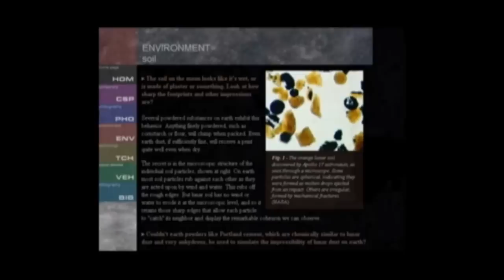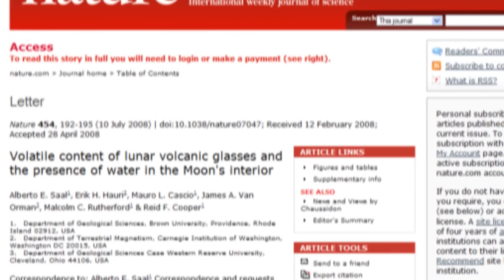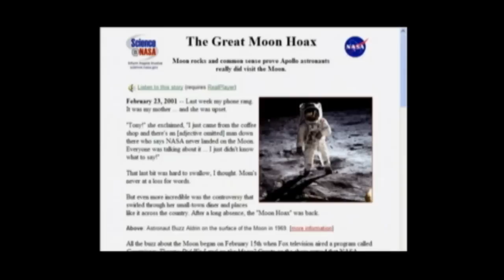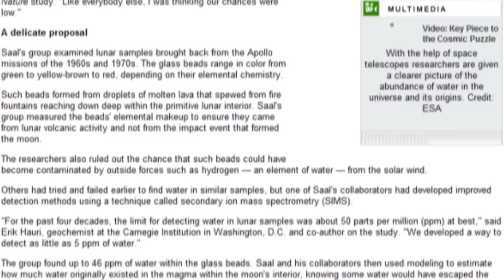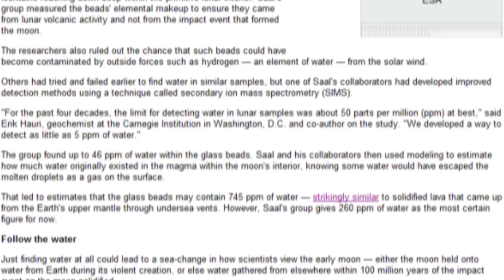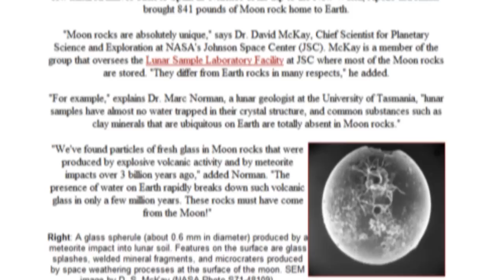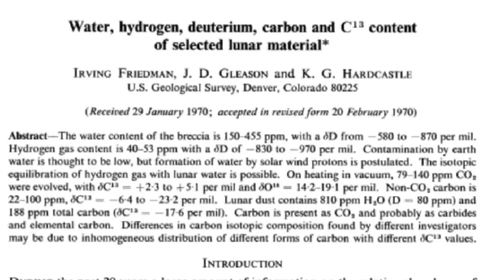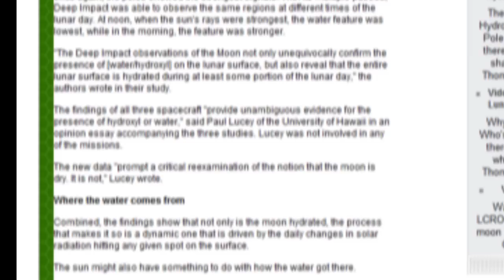MoonFaker: Exhibit D: Critique #01: Water in Moon Rocks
Claim #1. NASA's moon rocks have water in them.

Several of my rebuttals are in the form of "the operative word in this sentence is" Jarrah has a talent for taking a seemingly harmless statement and turning it into a fallacy by changing a word or its scope. In this case, the operative word is "samples." The space.com article he quotes says "Water was found in lunar samples" and he parrots it back as "all moon rocks have water in them and all scientists and geologists are liars." However, the water referred to in the space.com article was only found in tiny, nonporous, volcanic spherules, and scientists did not have instruments sensitive enough to measure this water until recently. It has always been assumed that the trace water found in moon rocks was the result of terrestrial contamination, due to the obvious lack of any hydrous minerals in the moon rocks. But finding water in these spherules has sparked new life into the search for water elsewhere on the moon. Since Jarrah published Exhibit D, data from both the Chandrayaan-1 and Deep Impact spacecraft confirmed the earlier findings of the Cassini probe, which detected the same signature of water on the moon's surface as originally identified in the first Apollo moon rocks back in 1970. This finding destroys Jarrah's claim that NASA's moon rocks have water in them, therefore they could not have come from the dry lifeless moon.

Websites:

Water Discovered in Moon Samples
By Jeremy Hsu
posted: 09 July 2008

Volatile content of lunar volcanic glasses and the presence of water in the Moon's interior
Nature v454, p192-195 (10 July 2008)

Lunar glass: Reflections on a watery Moon
Nature v454, p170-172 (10 July 2008)

Moon water discovered
Science Centric | 9 July 2008 17:00 GMT

Moon Once Harbored Water, Lunar Lava Beads Show
Scientific America | July 9, 2008

Moon Glass Contains Water
Chemical & Engineering News | July 14, 2008 Volume 86, Number 28 pp. 34-35

Origin of basalt fire-fountain eruptions on Earth versus the Moon
Geology; March 2009; v. 37; no. 3; p. 219-222

The Great Moon Hoax
By Dr. Tony Phillips

DID WE LAND ON THE MOON?

Taylor, G. J. (September, 2008)
The Bone-Dry Moon Might Be Damp.
Planetary Science Research Discoveries.

Water, hydrogen, deuterium, carbon and 13C content of selected lunar material
Friedman, I.; Gleason, J.D. and Hardcastle, K. (1970)